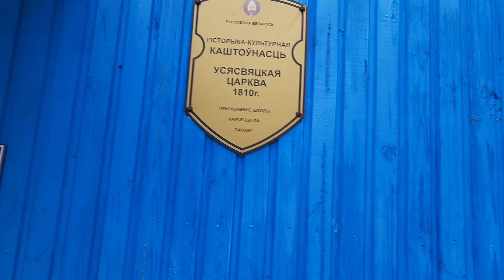ПАЛЕСКАЯ ХРОНІКА -2022. г.Тураў, Усясвяцкая царква 1810г.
Гэта адна з самых старажытных драўляных  праваслаўных цэркваў на тэрыторыі Беларусі,  якія захаваліся. Пабудавана ў 1810г. (па іншых звестках -- у 1870г.?) .   Тураў на той момант  -- ужо невялікі гарадок на паўднёвым захадзе Расійскай  імперыі.  Як і ў навакольныя мястэчкі і вёскі беларускага, украінскага і польскага Палесся  сюды вярнуліся расійска- імперскія парадкі, а з імі -- і дыктат расійскага праваслаўнага духавенства.